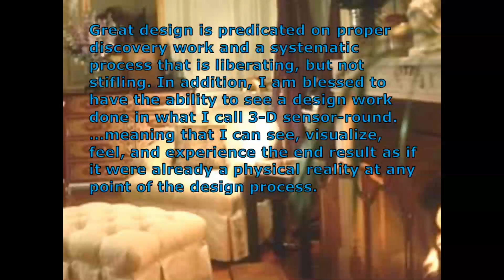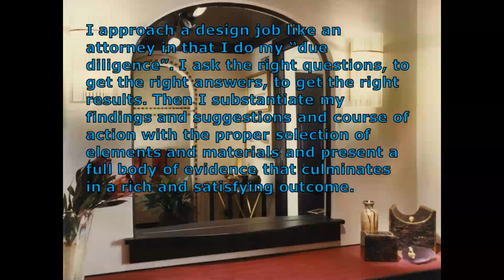Spectrum Interiors...Engaging Interiors by Steven C. Adamko ... Get the Best!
Steven C. Adamko describes how he approaches interior design projects.  Spectrum Interiors …  Established in 1982. Steve is SKP…Skillful, Knowledgeable, and Passionate! Get the Best and Forget the Rest!